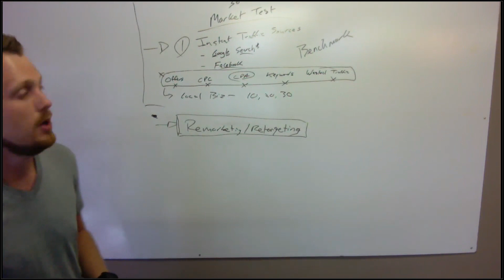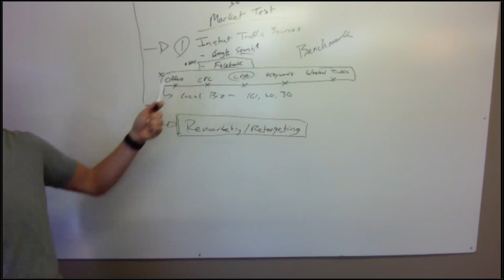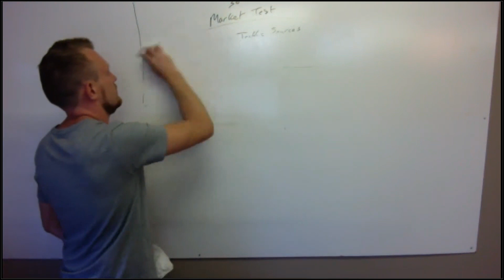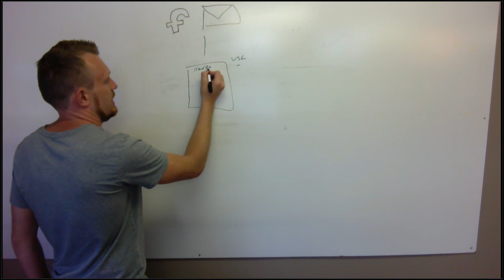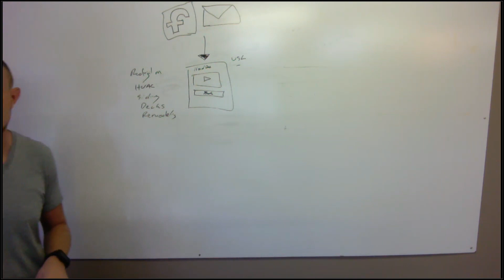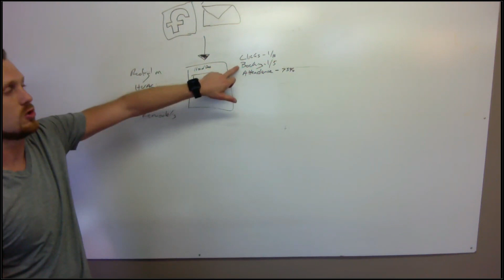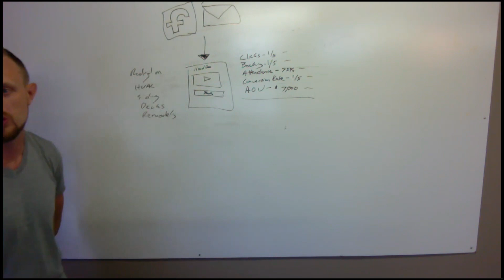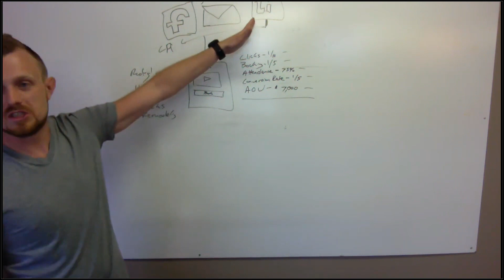Scaling Your Business with Retargeting